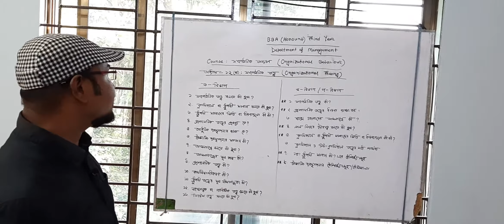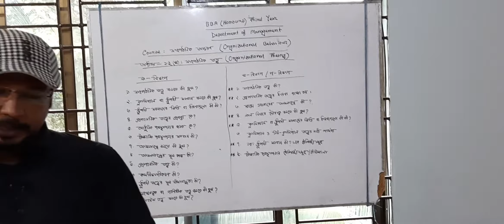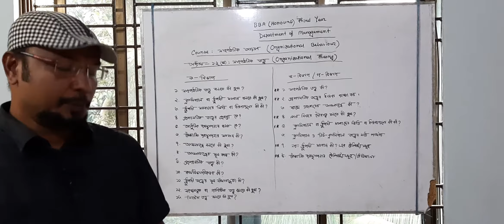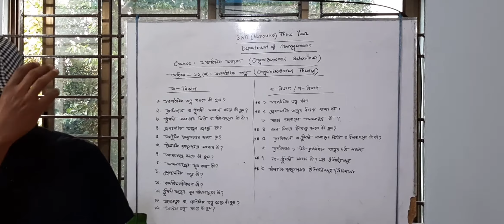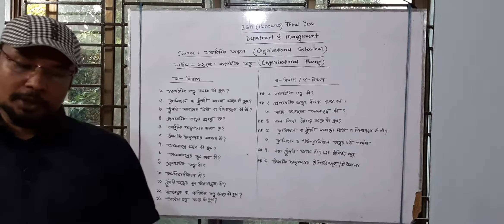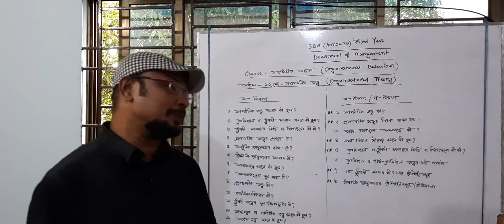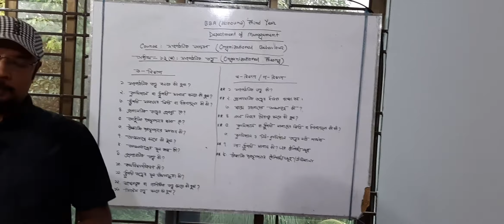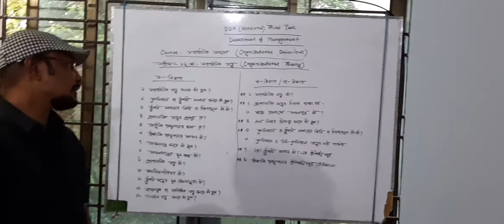BBA Honours 3rd Year, Organizational Behaviour (Department of Management) (Chapter:1.2)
Chapter-1.2: Organizational Theory,
Topic: Suggestion Analysis & Answer